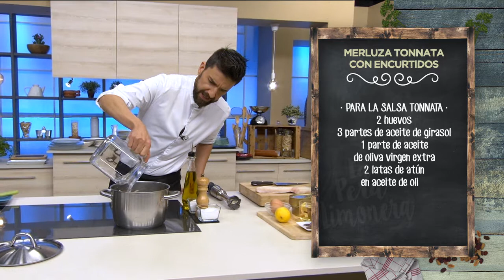MERLUZA TONNATA CON ENCURTIDOS - LPL PGM 1977 RECETA 01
Ingredientes para 4 personas:
1 lomo de merluza.
Para el caldo, 4 zanahorias, 1 cebolla, 2 dientes de ajo, clavo, laurel, jengibre y agua.
Para la salsa tonnata, 2 huevos, 3 partes de aceite de girasol, 1 parte de aceite de oliva virgen extra, 2 latas de atún en aceite de oliva, 2 anchoas en conserva y 1 limón.
Además, tallo de cebolleta, aceitunas verdes rellenas, alcaparrones, pepinillos, sal, pimienta negra y aceite de oliva virgen extra.

Elaboración:
Vamos a comenzar este recetón haciendo el fumet, que no es otra cosa que un caldo de pescado de toda la vida, pero dicho como más fino, con palabras de mil duros… fumet. Para ello, en una olla grande ponemos las zanahorias peladas y cortadas gruesas. Agregamos la cebolla, también cortada gruesa. Ponemos un par de rodajas de jengibre, los ajos, unos clavos, hojas de laurel y las espinas de la merluza.  Doramos estos ingredientes un poco y añadimos agua, en una proporción de tres partes de líquido por una de sólido. Subimos el hervor y bajamos el fuego, dejando que se cocine durante unos 45 minutos. Apagamos fuego y colamos.
Cortamos la merluza en tacos gruesos y los metemos en el caldo de pescado. Dejamos cocinar un par de minutos, con el fuego apagado, sacamos y reservamos, dejando que se atempere.
Para preparar la salsa tonnata, ponemos un par de huevos en el vaso de la batidora. Añadimos el aceite de girasol, un chorrito de aceite de oliva virgen extra, un par de anchoas en conserva y media lata de atún con su aceite, que potenciará aún más el sabor de la salsa. Ponemos también un poco de zumo de limón y pimienta negra molida. Ahora, como las mayonesas de siempre: empezamos con poca velocidad y la vamos subiendo según vaya ligando la salsa y echando aceite de oliva si nos lo va pidiendo. En nada nos marcamos una salsa tonnata que no se la salta ni Yelena Isinbáyeva. La reservamos en la nevera, como todo aquello que lleve huevo crudo.
Para emplatar, servimos una generosa cucharada de salsa tonnata en la base, encima colocamos los trozos de merluza, salseamos de nuevo, y coronamos con unos ricos encurtidos: aceitunas verdes rellenas, alcaparrones y pepinillos agridulces. Terminamos con unas rodajas de tallo de cebolleta, unos brotes verdes, y listo y apañao, chispún.